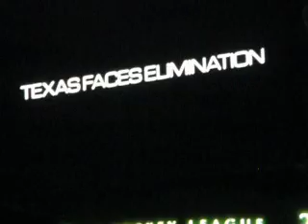Texas Stars road to the Calder Cup